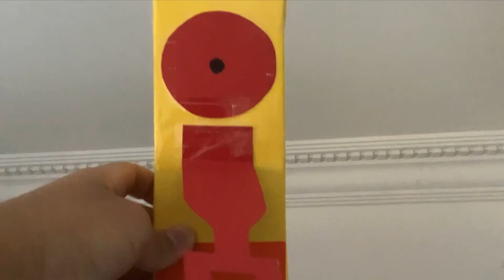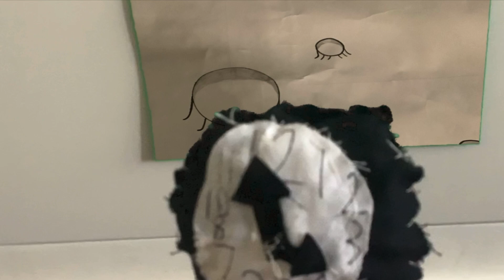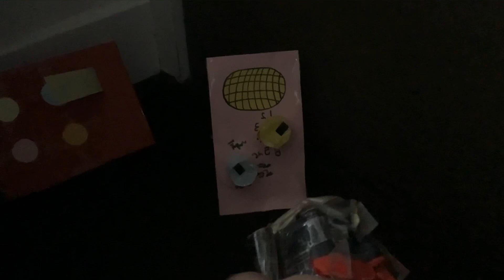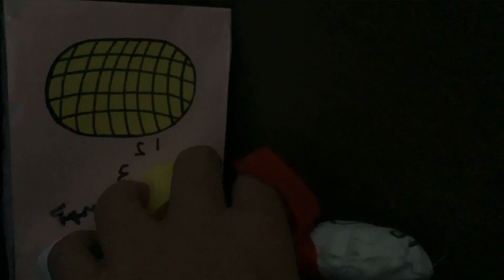￼ Space pirates ￼ invasion of earth ￼